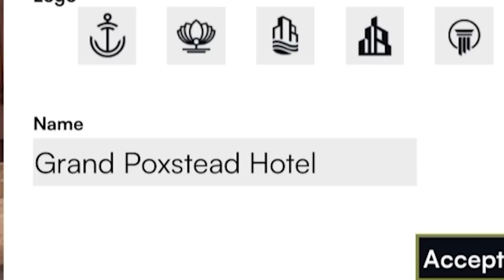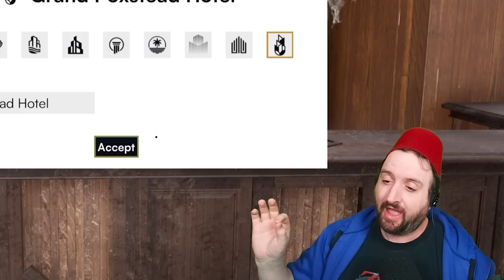What is this Game? Lets get the GIST of Hotel Renovator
It's like House Flipper but with a Hotel
The Gist of it is a Channel where we play enough to ya know, get the gist of the game.
Let's get the GIST of Hotel Renovator